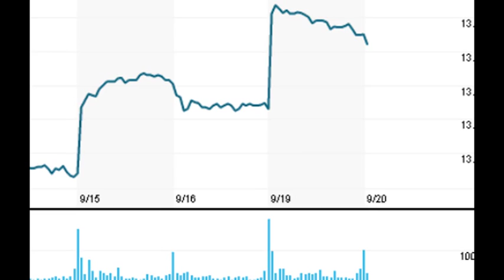China Life Insurance Insurance